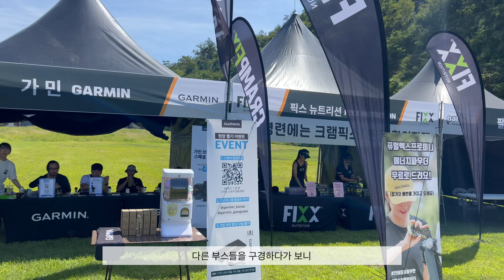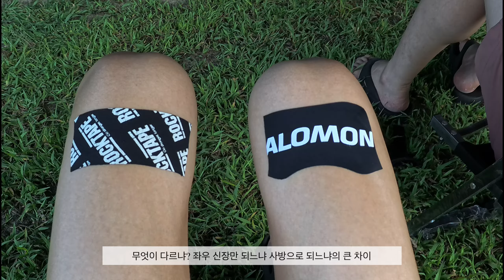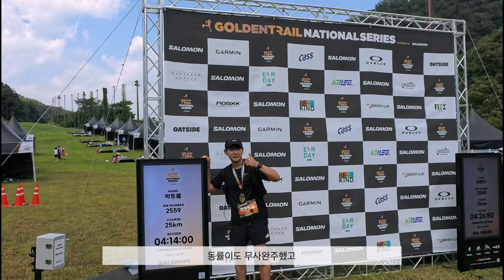욕나오는 코스의 트레일러닝 도전기 | 2024 GTNS 파이널 by 살로몬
2024년 9월 1일 일요일 오전 8시
엘리시안 강촌에서 열린 GTNS Final 25km 트레일러닝의 기록.